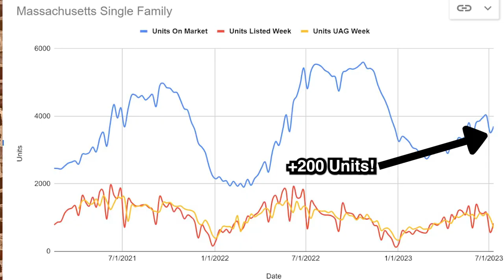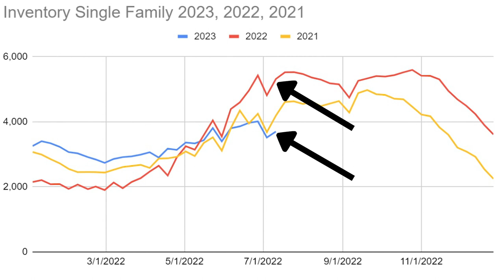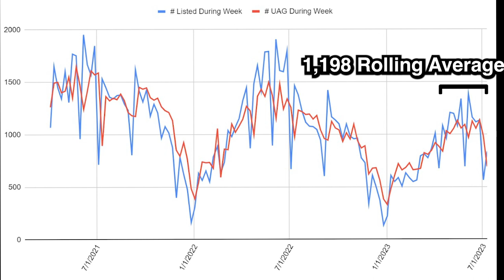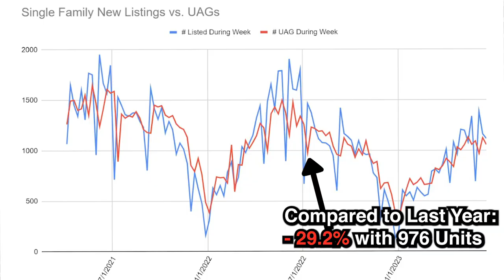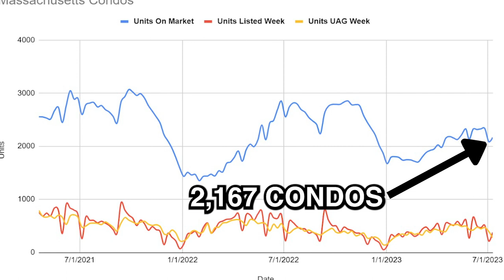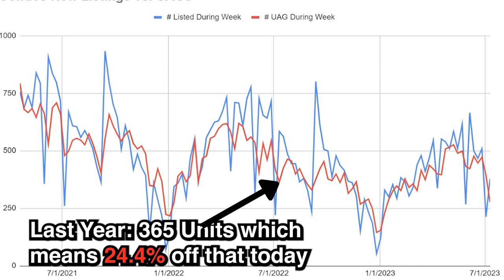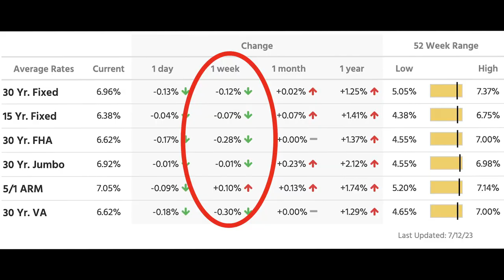Has inventory peaked?!? Massachusetts Real Estate Market Update for 7/11/2023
Inventory did not rebound! Has inventory peaked for the year? This is not good news for the Fall market if you are a buyer! 🤔 | Massachusetts Real Estate Market Update

Recap of Video:
✅ We are talking Interest rates and what the National Association of Realtors says is the #1 danger to the industry.

✅ Interest rates have stopped their climb and actually went down this week... But it could only be a short relief.
✅ We talk about what the National Association of Realtors causes the #1 danger to the real estate industry... And why it matters to you.
Video Chapters
00:00 - Introduction
1:31 - Single Family Data
5:16 - Condo Market Data
7:15 - Interest Rates, and what is going on this week!
8:00 - The #1 Threat to the Real Estate Industry
10:14 - Conclusion